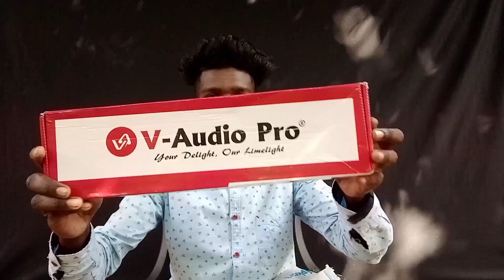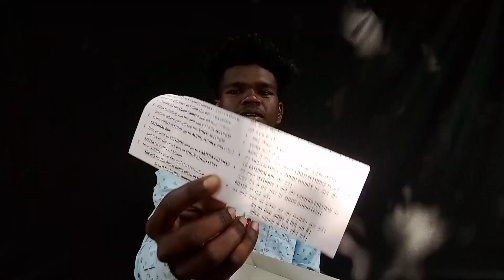सबसे सस्ता Reporting Mic देख लो